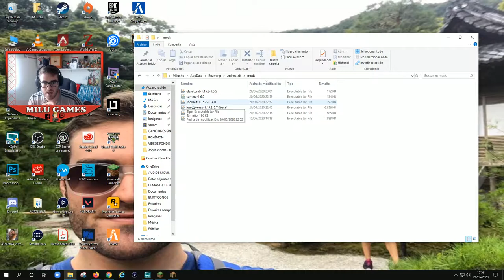🤙🏻❤️SECUESTRAMOS MÁS ALDEANOS E INVESTIGACIÓN MARÍTIMA